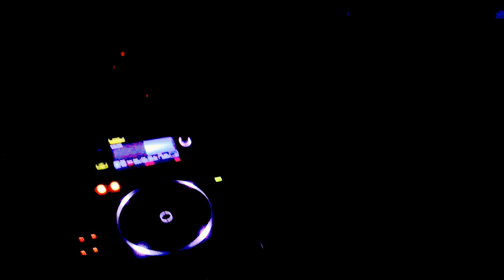STIV & VALLO djset @ EXIT CLUB - warm-up for CIRILLO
EXIT CLUB Cesena - warm-up for CIRILLO